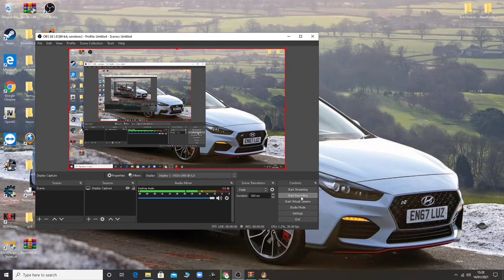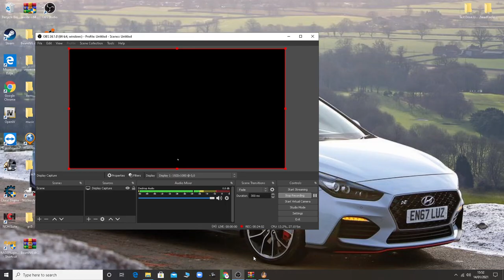7SINS ADULT GAME